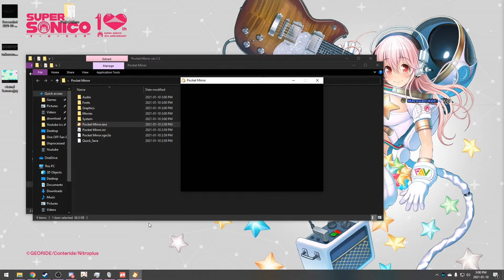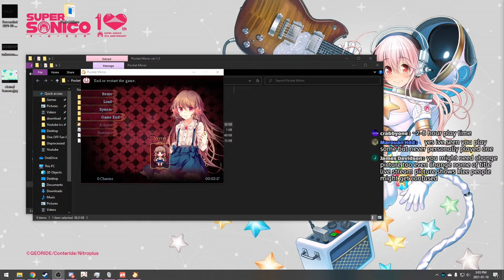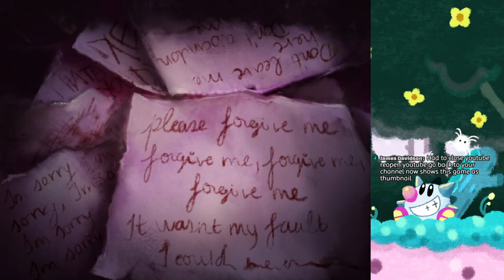🔴Let's Play Pocket Mirror #1 | Little Girl Lost In Murder Mansion!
Stream starts at 1:20.
Pocket mirror is a lovely, terrifying horror game about a little girl lost in a strange mansion. Try not to get murdered!

👋 Hi I'm SirTapTap! 🖖

Timestamps
Stream intro 0:00
Pocket Mirror Beginning 1:20
Art Gallery 23:45
Blind Girl Story 36:01
Sugary Supper/ Queen's Banquet 53:07
Royal Ball 1:05:02
Hedge Maze 2:14:35
Doll House 2:24:05
🔗 Links 🌐